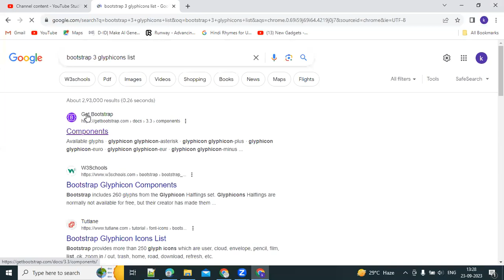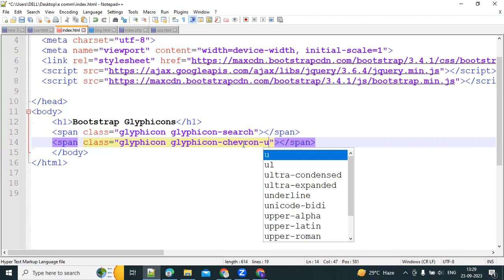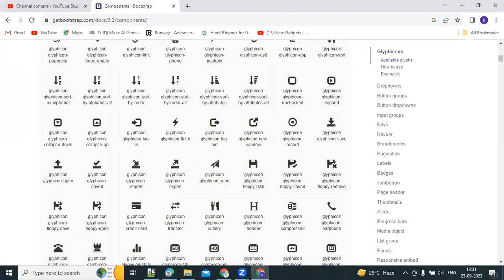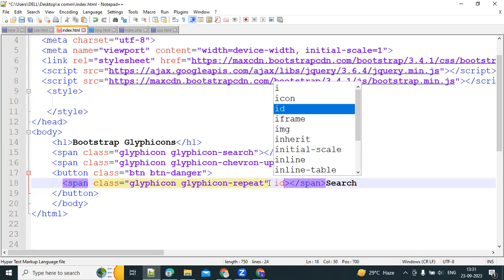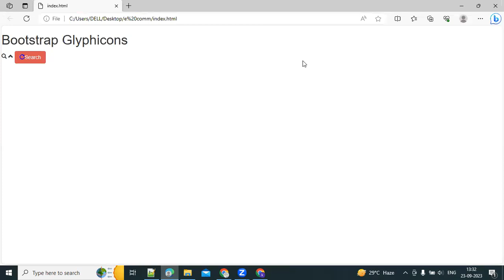Bootstrap 3 Glyphicons / Lecture 9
bootstrap icons